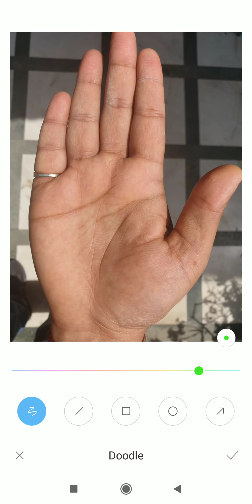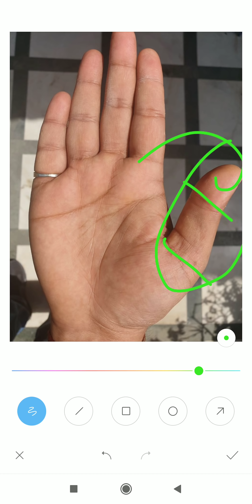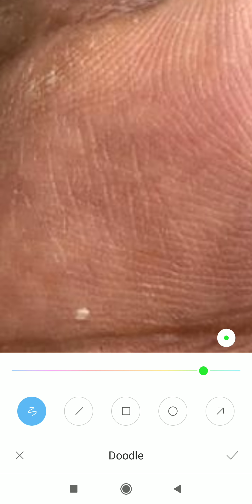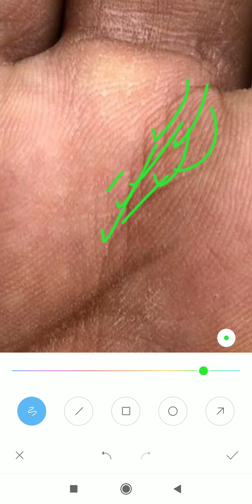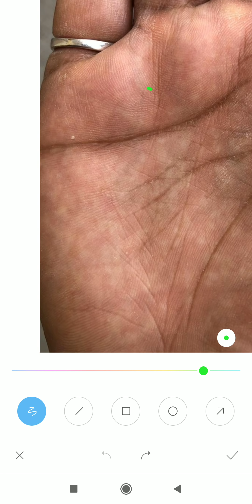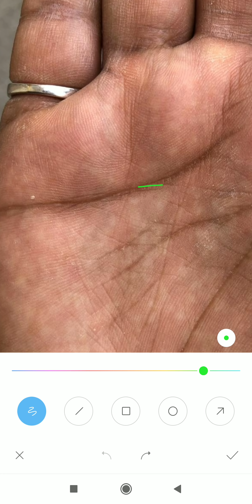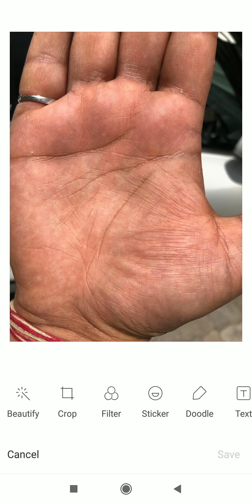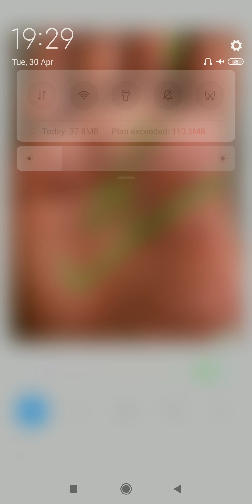पिता ने खूब पैसा कमाया क्या में उनके जैसा पैसा कमा पाऊंगा ?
*4 to 5 days* of Waiting period for a video to upload.